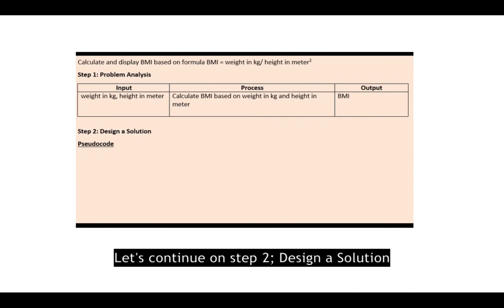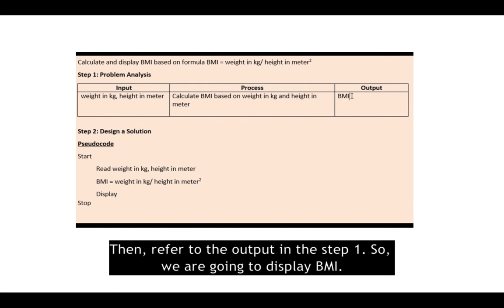Sequence - Pseudocode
Step 2 : Design a Solution
Control Structure : Sequence
Application : jGrasp